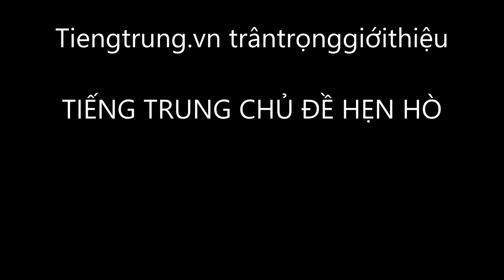Học tiếng Trung giao tiếp cấp tốc chủ đề hẹn hò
▶Cơ sở 1: Số 10 ngõ 156 Hồng Mai – Bạch Mai – Hai Bà Trưng – Hà Nội
▶Cơ sở 2: Số 22 - Ngõ 38 Trần Quý Kiên - Cầu Giấy - Hà Nội